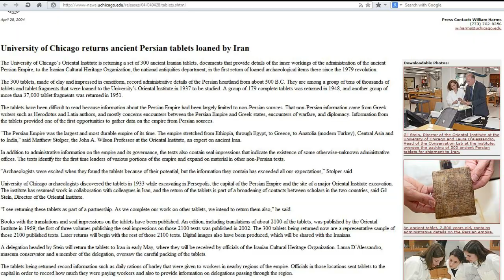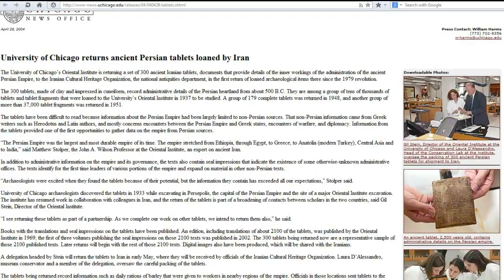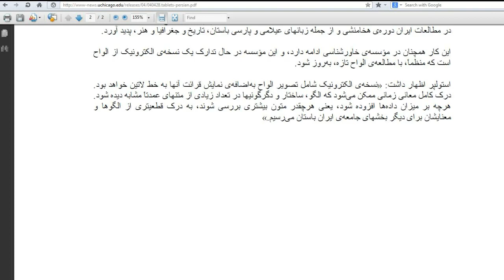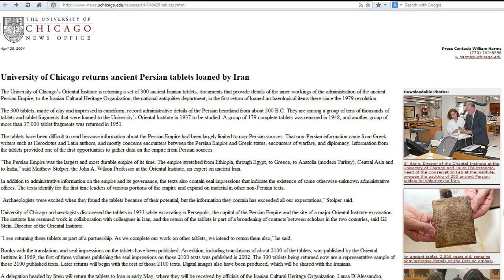کارتهاي اعتباري ، دودمان هخامنشي « دانشگاه شيکاگو »؛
دوستان به وبسایت « دانشگاه شیکاگو » بروید و از آن بهره های فراوان ببرید
به زبان انگلیسی در آدرس زیر
پیکره هایی از پرسپولیس و نوشته های پژوهشی مفید و آگاهیدهنده